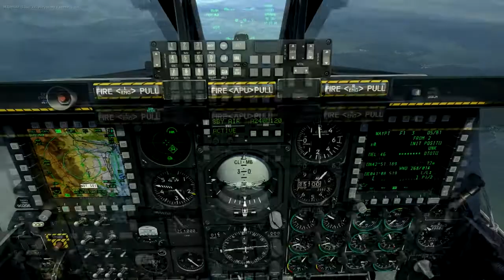DCS World | Русская кампания для A-10C | Миссия 7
Прохождение русской кампании для A-10C в авиасимуляторе DCS World. Седьмая миссия.